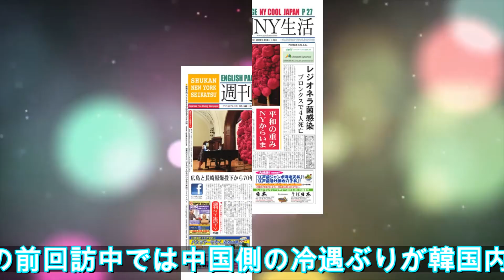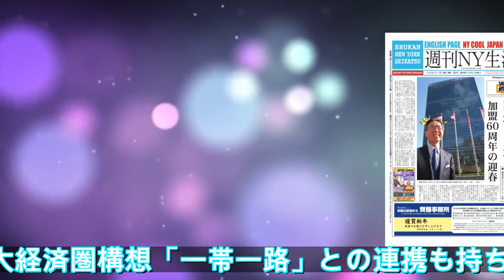対北協力を盾に韓国を取り込む習氏 中国の「一帯一路」にすり寄る文氏｜ニフティニュース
対北協力を盾に韓国を取り込む習氏　中国の「一帯一路」にすり寄る文氏｜ニフティニュース\n　韓国の文在寅大統領は、最重視する北朝鮮との対話が行き詰まる中、中国の習近平国家主席に救いの手を求めた。習氏は朝鮮半島問題での中韓の立場と利益の一致を主張した上で、協力を約束。文氏は中国の国家構想に手放しで同調するなど、あからさまにすり寄る姿勢で応じた。　習氏は２３日の会談で文氏\n